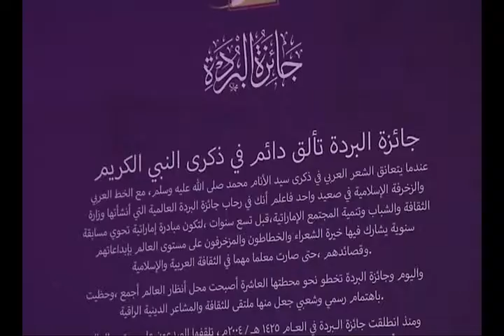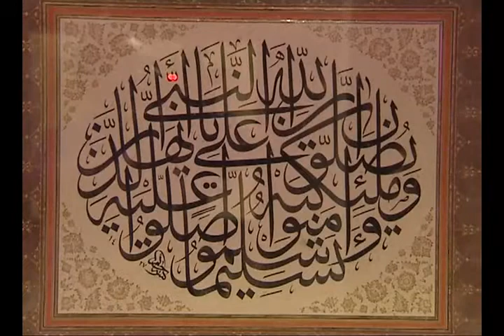افتتاح مهرجان الأيام الثقافية الإماراتية في اسطنبول..